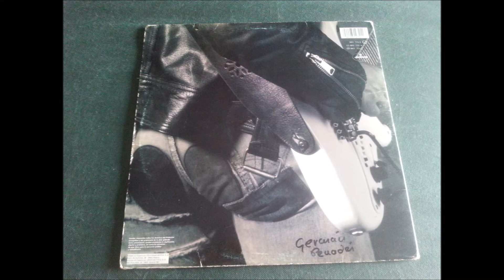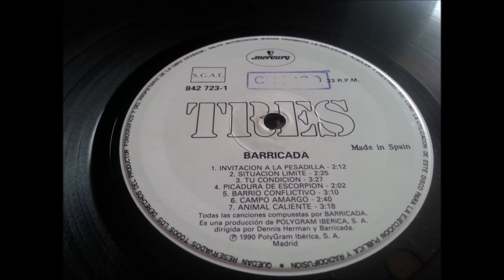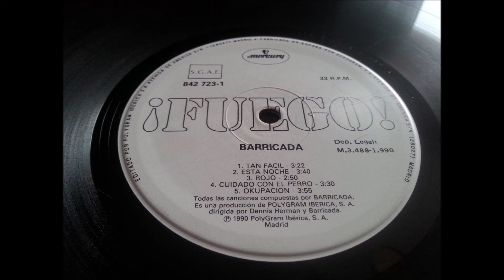BARRICADA.''DOBLE DIRECTO.''.(TENTANDO AL SUERTE.)(12'' LP.)(1990.)